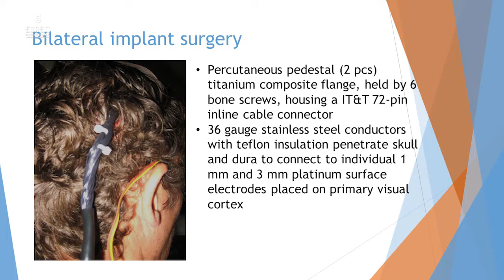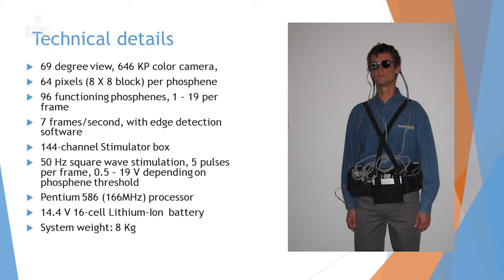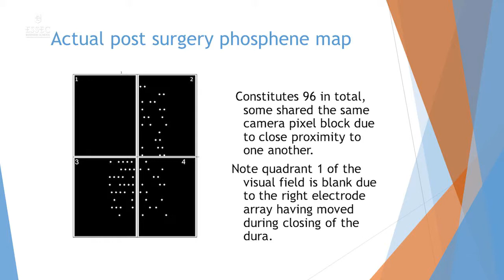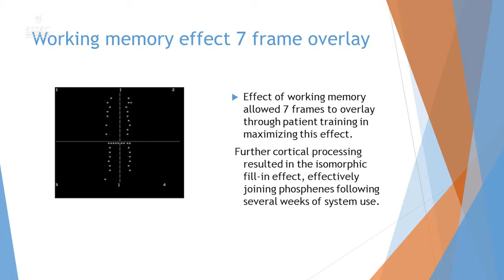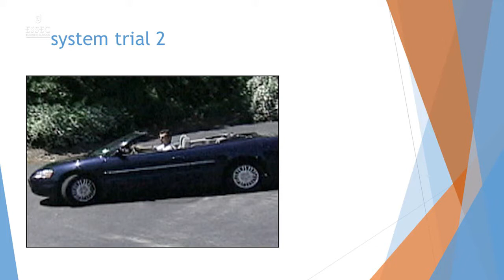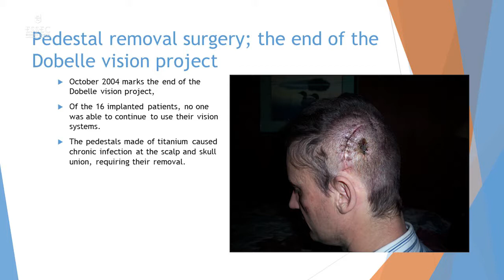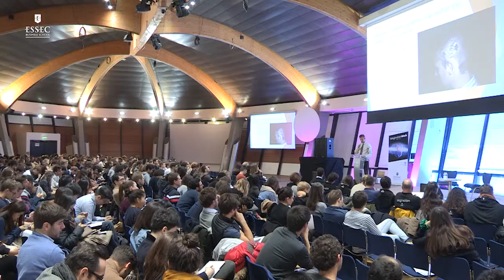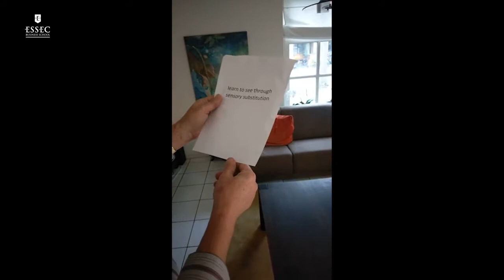Jens Naumann - iMagination Week 2018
Jens Naumann's opening conference during iMagination Week 2018 at ESSEC Business School, around the theme "How far can progress lead us ?"

The iMagination Center is dedicated to imagination, innovation and transdisciplinarity. It aims at training current and future managers to understand today's world in motion while making them actors of the world to build for tomorrow. iMagination Week is a seminar dedicated to imagination, creativity and transdisciplinarity.
The objective is to inspire the students by taking them out of their usual work habit and exposing them to experts from various disciplines like life sciences, future studies, art, technology, and sciences, among others. It is also to invite the students to envision the future and develop their creative minds by stimulating their imagination and team work capabilities.